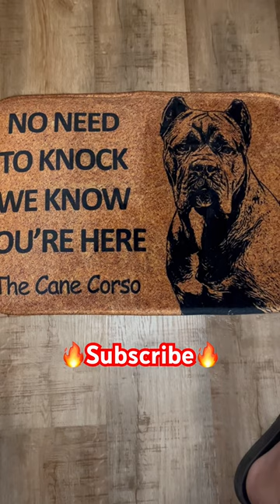FINALLY My CANE CORSO Door Mat ARRIVES‼️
My Cane Corso door mat finally arrives!